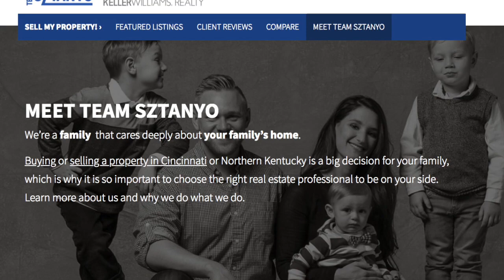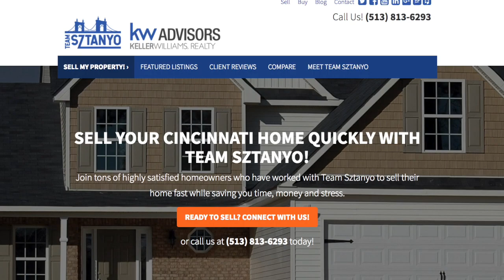What To Do NOW to Sell Your House This Summer in Cincinnati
There's no question that summer is a great time to sell your house, especially with this current hot seller's market. If you want to sell your property this summer in Cincinnati, then watch this video for tips on what to do NOW to get ready.

Here are 4 quick tips of what to do now to sell your property this summer in Cincinnati.

1. Talk to a Realtor
2. Assess the Property
3. Update and Fix What Makes Sense
4. Start to Purge

Watch the video and read the blog post for more details.

TEAM SZTANYO
We are top Cincinnati real estate agents serving Cincinnati and Northern Kentucky. We help you build a bridge to your future real estate dreams.